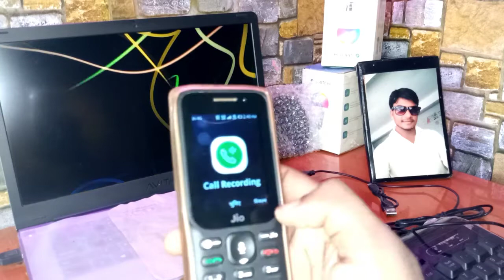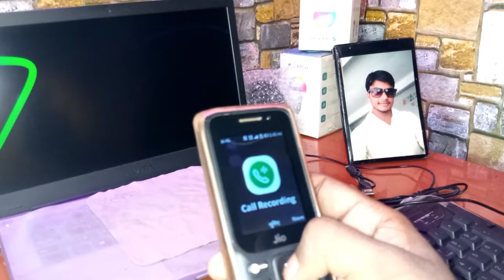Jio Phone Me Kaise Call Recording Kare | How to Record Call in Jio Phone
Jio Phone Me Call Recording Kaise Kare | How to Record Call in Jio Phone

Tech Ganesh Pe me aap sabhi logo ka swagat  hai dosto.

दोस्तों  चैनल को sucraibe करे और घंटी को प्रेस करे

جیو فون اپ ڈیٹ
जिओ फोन अपडेट
jio ଫୋନ୍ ଅପଡେଟ୍ |
jio ફોન અપડેટ
જિયો ફોન અપડેટ સમસ્યાનો ઉકેલ
ਜੀਓ ਫੋਨ ਅਪਡੇਟ ਸਮੱਸਿਆ ਦਾ ਹੱਲ
ஜியோ போன் அப்டேட் பிரச்சனைக்கான தீர்வு
జియో ఫోన్ అప్‌డేట్ సమస్య పరిష్కారం
Penyelesaian masalah Kemas kini Telefon Jio

جیو فون اپ ڈیٹ کے مسئلے کا حل۔
जिओ फोन अपडेट समस्येचे निराकरण
Jio फोन अपडेट समस्या समाधान
ଜିଓ ଫୋନ୍ ଅପଡେଟ୍ ସମସ୍ୟା ସମାଧାନ |
Jio ફોન યુટ્યુબ અપડેટ કેવી રીતે કરવું
ଜିଓ ଫୋନ୍ ୟୁଟ୍ୟୁବ୍ ଅପଡେଟ୍ କିପରି କରିବେ |
जियो फोन यूट्यूब अपडेट कसरी गर्ने
जिओ फोन यूट्यूब अपडेट कसे करावे
جیو فون یوٹیوب اپ ڈیٹ کیسے کریں۔
యూట్యూబ్ అప్‌డేట్‌ను జియో ఫోన్ చేయడం ఎలా
ஜியோ போன் யூடியூப் அப்டேட் செய்வது எப்படி
Come aggiornare Youtube sul telefono Jio
ਜਿਓ ਫ਼ੋਨ ਯੂਟਿਬ ਅਪਡੇਟ ਕਿਵੇਂ ਕਰੀਏ
जियो फोन यूट्यूब अपडेट कैसे करें
كيفية تحديث Jio phone Youtube
jio ko kaise chalaye
Jio Phone Update problem Solution
How to Jio phone Youtube Update
How To Find Best Tags For Youtube Videos
Video Viral Hoga !

Tech Ganesh PE
from - PrayagRaj (Uttar Pradesh)

Tech Ganesh PE